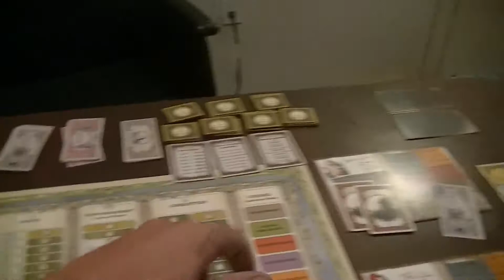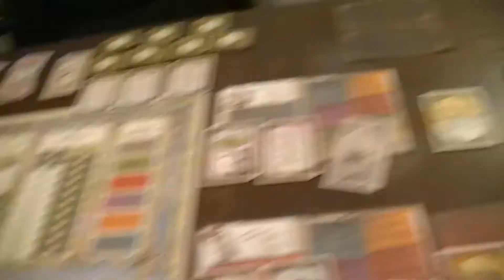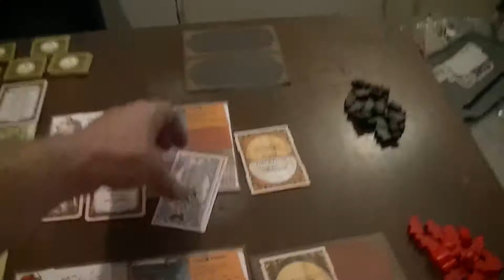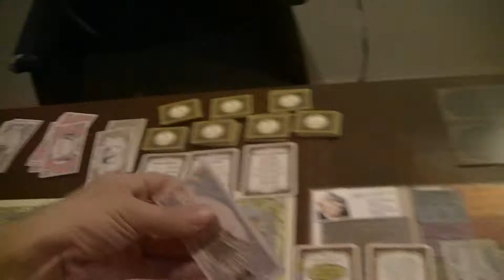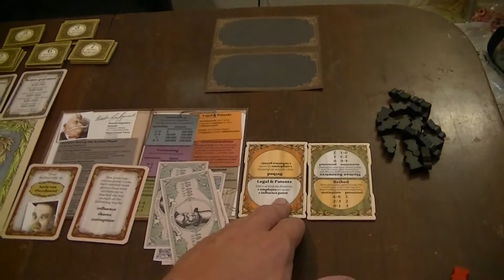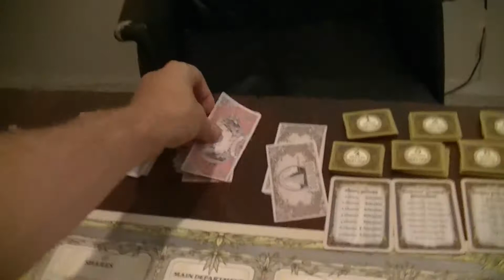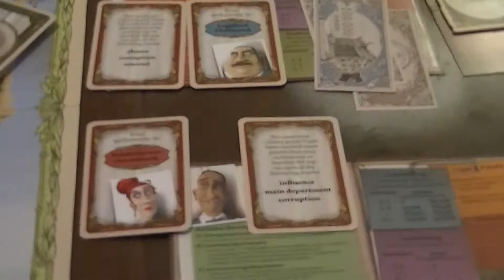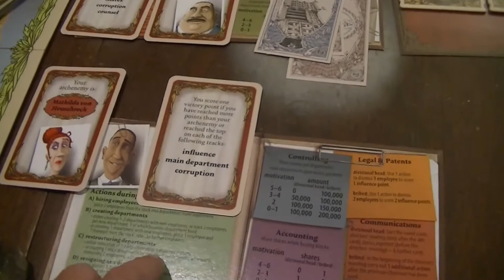Power Struggle - 1